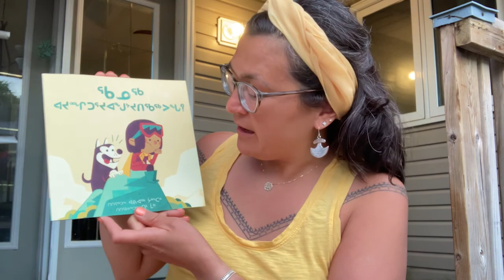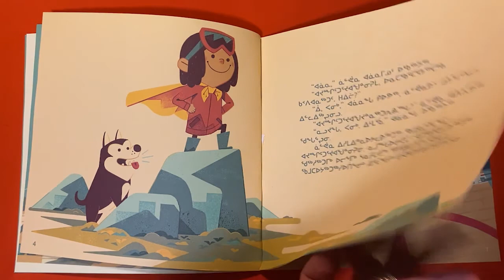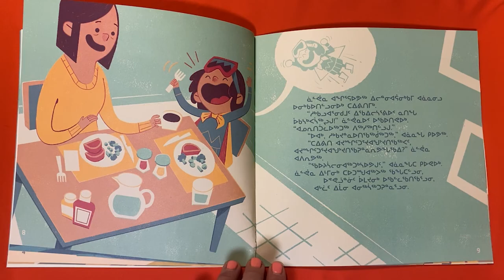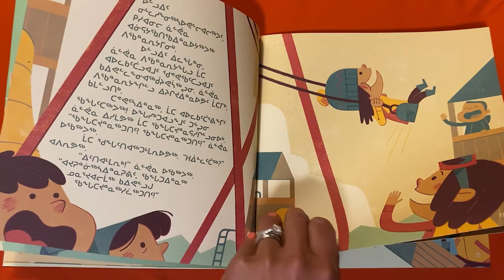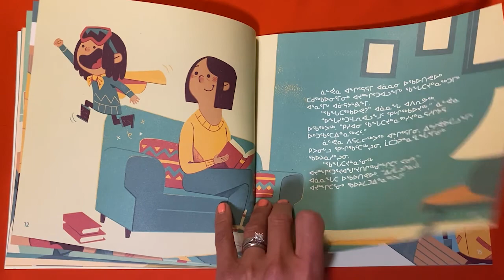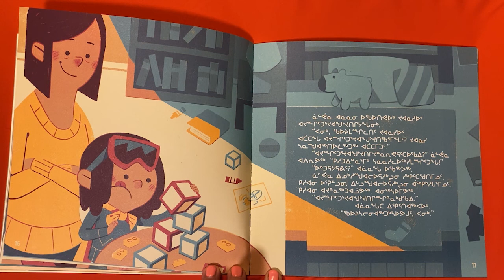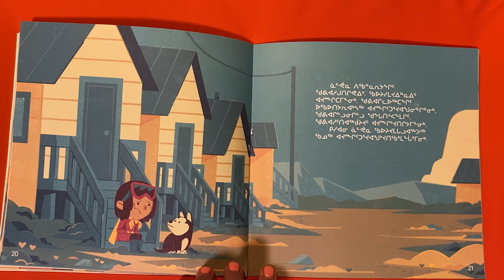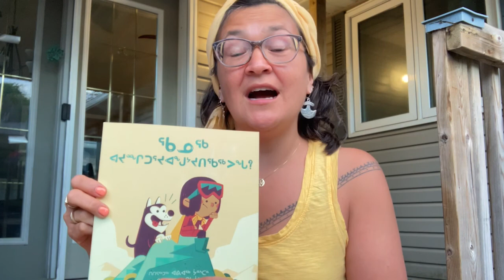Student Mental Health Ontario Read Aloud - What's My Superpower (Inuktitut)